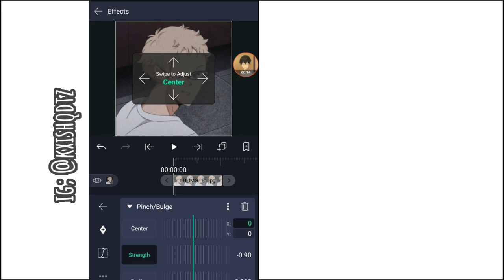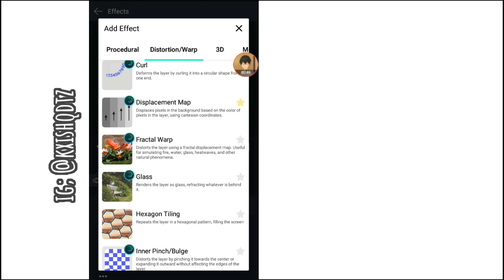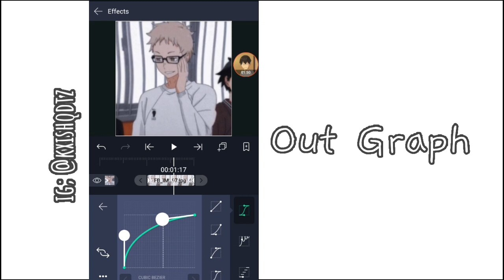Pinch/Bulge Transition On Alight Motion (Tutorial) | kxishq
Hey everyone! I hope you are having a great day/night!✨ i hope this tutorials helps ^^

Anime; Haikyuu!
Character; Tsukishima Kei

Apps Used;
Alight Motion
Mobizen

( ˘ ³˘)♥︎

credits to @anghelicaaa :)